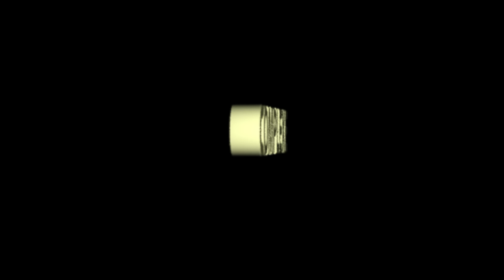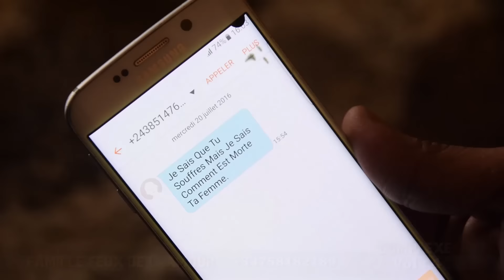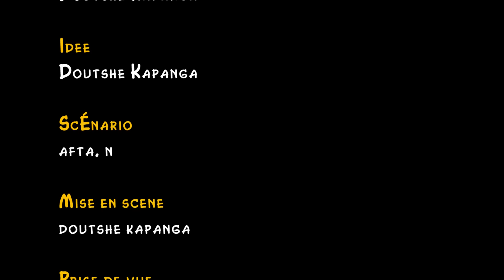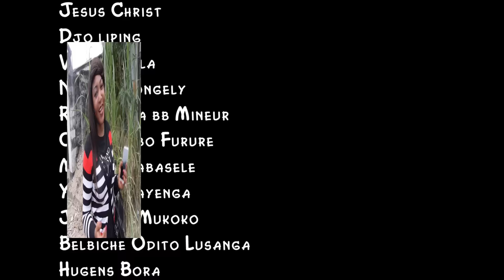COMPLEXE Volume 4